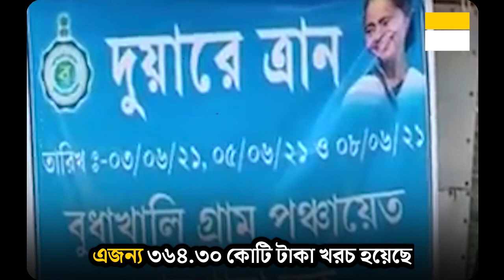'দুয়ারে ত্রাণ' প্রকল্পে ১৯ লক্ষের বেশি ইয়াস ক্ষতিগ্রস্তের অ্যাকাউন্টে ৩৬৪ কোটি টাকা দিলো রাজ্য সরকার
'দুয়ারে ত্রাণ' প্রকল্পের আওতায় ১৯ লক্ষের বেশি ইয়াস ক্ষতিগ্রস্ত মানুষের অ্যাকাউন্টে ৩৬৪ কোটি টাকা দিলো রাজ্য সরকার

Under 'Duare Tran' scheme Bengal Govt has provided compensation worth Rs 364 core to more than 19 lakh Yaas-affected

WATCH